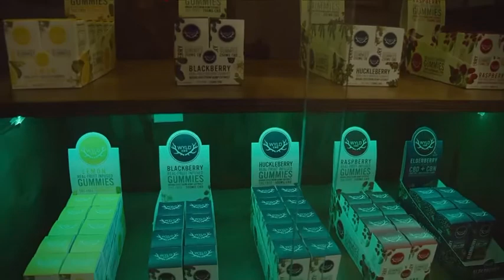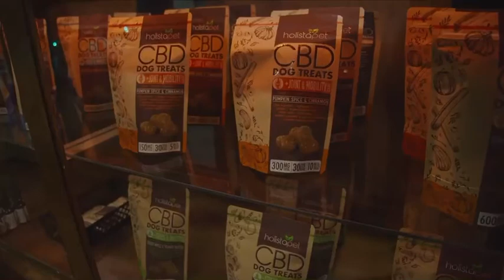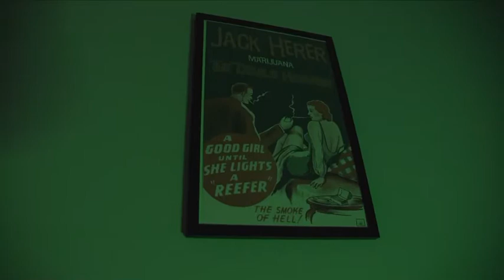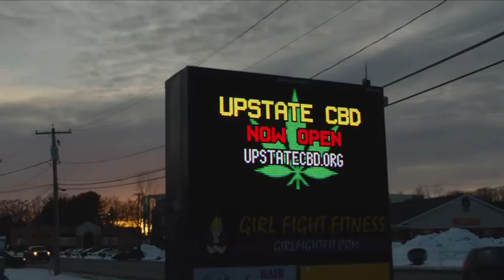UPSTATE CBD PROMOTIONAL